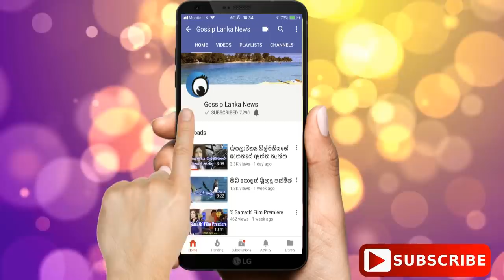ඒ නැහැදිච්ච එකී මගේ ලේලි නෙමෙයි-සුරංග සතරසිංහ, ලේලි ගැන දැන් කියන කතාව